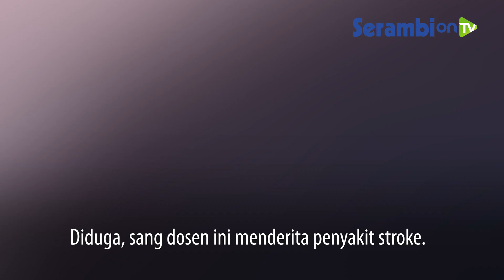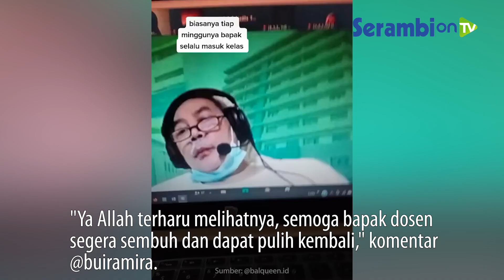Viral Dosen Tetap Mengajar Secara Virtual Meski Terbaring Sakit karena Stroke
SERAMBINEWS.COM - dosen yang berusaha memberi mata kuliah pada mahasiswanya, meski terbaring sakit.

Video itu pertama kali terlihat pada akun TikTok @balqueen.id pada Senin (26/4/2021) lalu.

Dalam video itu, terekam sosok dosen sedang memberi mata kuliah secara virtual.

Namun, dosen tersebut terlihat terbaring tidur.

Diduga, sang dosen ini menderita penyakit stroke.

Sejumlah warganet pun melontarkan doa untuk sang dosen agar segera pulih.

"Ya Allah terharu melihatnya, semoga bapak dosen segera sembuh dan dapat pulih kembali," komentar @buiramira.

Pengunggah yakni Balqis Maharani El-Fadhil atau disapa Balqis, membenarkan sosok pria dalam video itu merupakan dosennya.

Dosennya itu bernama Aceng Muhtaram, mengajar mata kuliah Penelitian Administrasi Pendidikan di sebuah kampus di Bandung, Jawa Barat.

Kebetulan, Balqis adalah penanggung jawab dari mata kuliah tersebut.

Balqis menyebut, video itu direkamnya pada Senin (26/4/2021) lalu.

Sang dosen baru sekali ini mengajar dalam kondisi terbaring sakit.

Diketahui, dosen tersebut terserang penyakit stroke.

Awalnya, Balqis mengira sang dosen tak akan menghadiri kelas karena masih dalammkondisi belum sehat.

Namun ternyata, dosen tersebut masih berusaha menyempatkan waktu untuk mengajar.